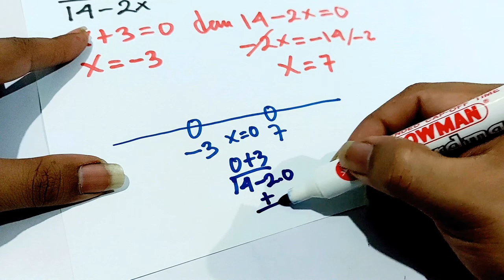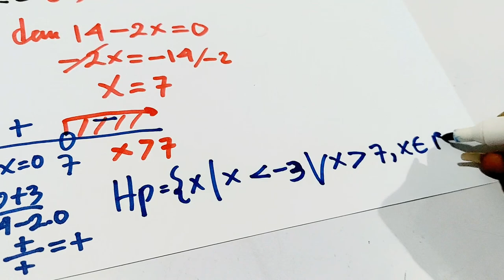Pertidaksamaan Rasional (x+3)/(14-2x) Kurang dari 0 (Tipe 2)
Pembuat Konten: Arip Karangan
Pemateri Vidio: Arip Karangan, S.Pd., M.Pd.